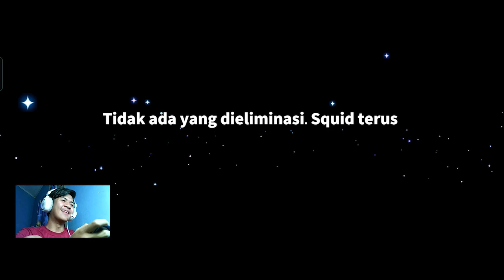Jangan PERCAYA Siapapun di GAME INI ! - Super Sus Indonesia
Halo semuanya.,jadi di video gameplay ini aku ingin memberi Tips dan Trik Menjadi Spacecrew di Game Super Sus Siapakah Penipu Itu Indonesia.Tapi tak teduga duga Ahli hipnotis menjadikan kita minion teman-teman.Mungkin video ini bermanfaat untuk kalian yang belum cukup mengerti bagaiman cara bermain impostor di game Super Sus ini.Jangan Lupa Like dan Subscribe ya !